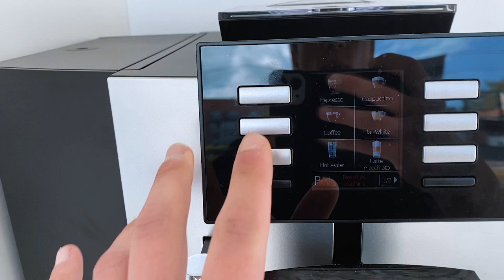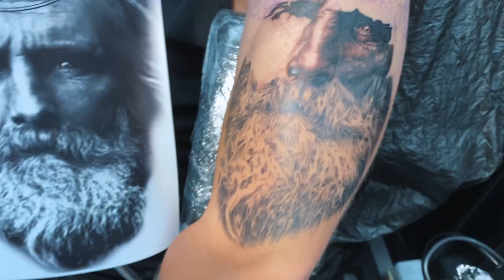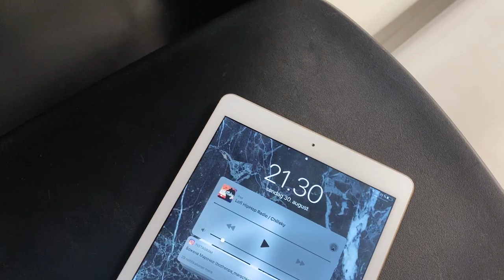Life Of An Apprentice - Morning Routines and Tattooing with Pascal Avendaño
Follow along to see what a day in a life of Pascal usually looks like!
Pascal is one of the aprentices here at Sinners Inc. He's so motivated that he decided to continue on a project in the weekend - take a look and see how it all went down!